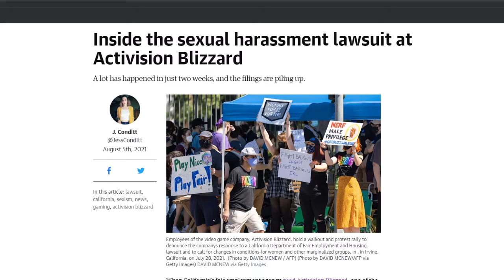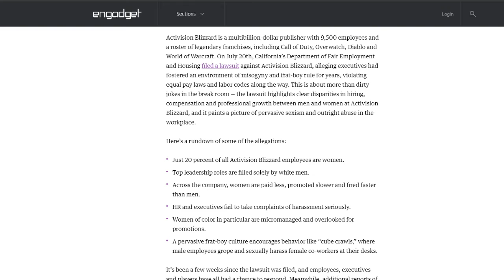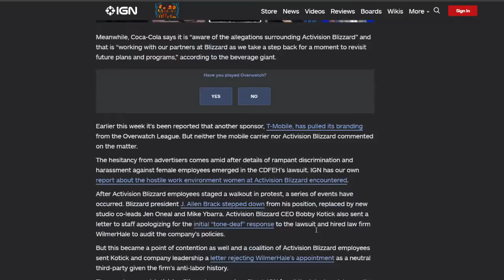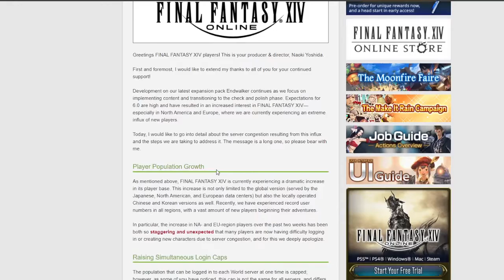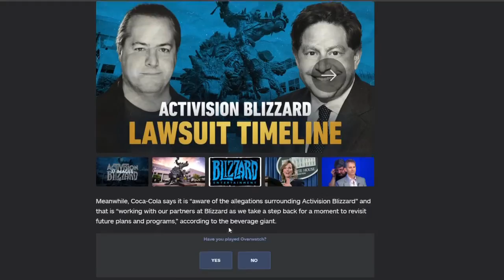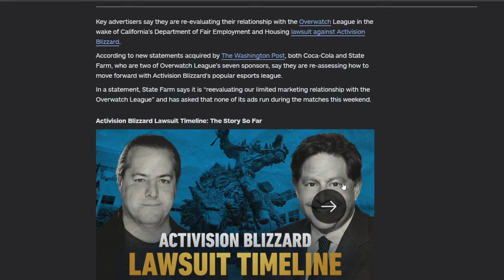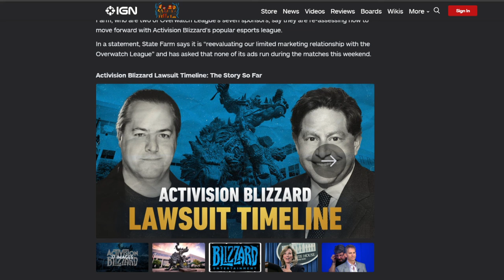La denuncia de blizzard-activision.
Tengo una opinion muy peculiar sobre la industria de los videojuegos, y me tilteo rapido.